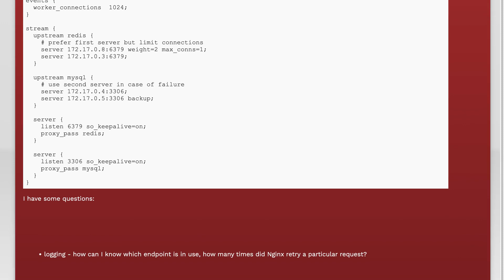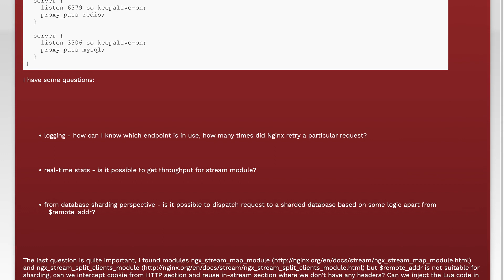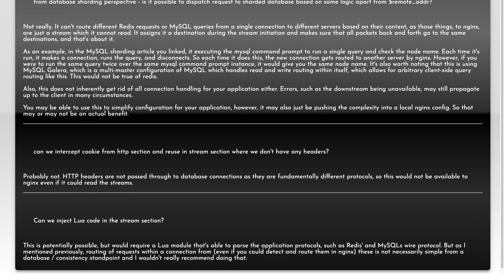Proxy TCP stream (MySQL and Redis) with Nginx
mysql: Proxy TCP stream (MySQL and Redis) with Nginx

Related to: mysql, performance, nginx, redis